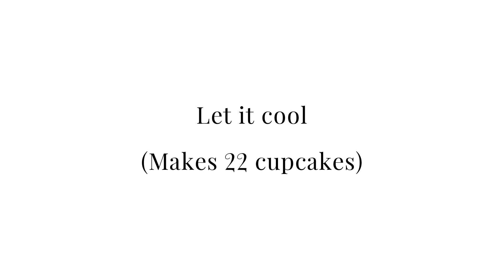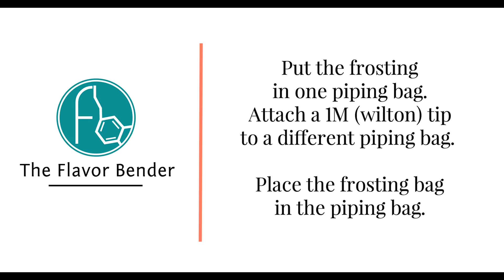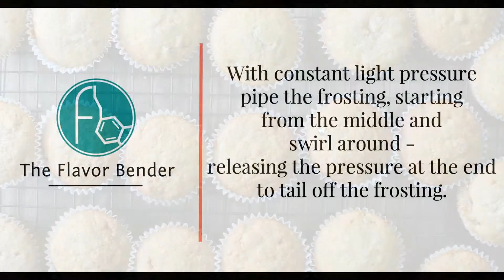Spiced Banana Cupcakes with Apricot Frosting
Soft and light, Oh-SO moist, spiced (with cinnamon, allspice, nutmeg and cloves), studded with raisins and then topped with a sweet, buttery apricot frosting, these Spiced Banana Cupcakes with Apricot Frosting taste irresistible and just like hot cross buns! (PLUS learn how to pipe simple ruffle flowers on to your cupcake)

TITLE: It's that time again.